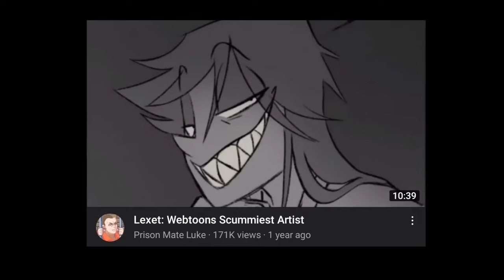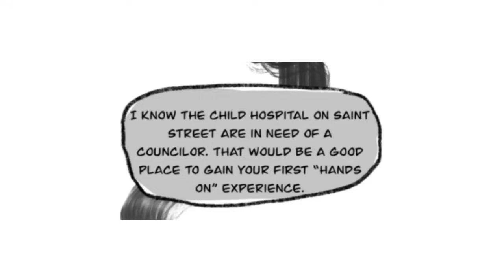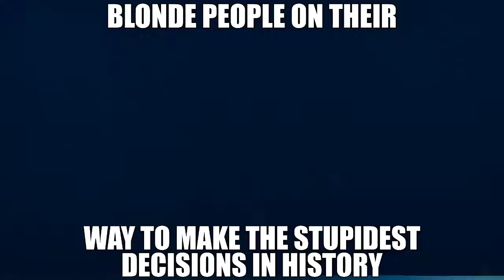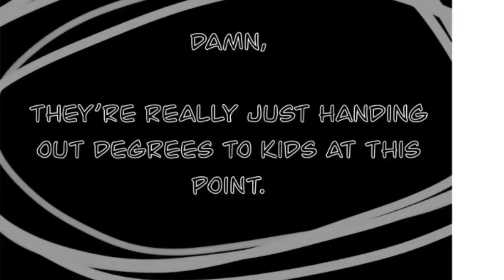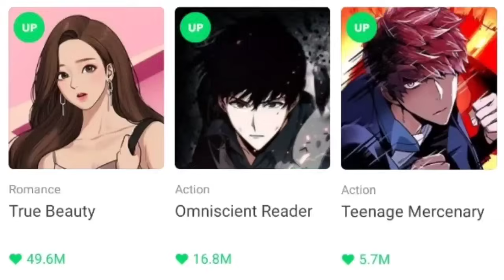Creepypasta webtoons are worse than you can imagine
Stinky webtoon 🤢🤢🤢🤢🤢

Music Used -